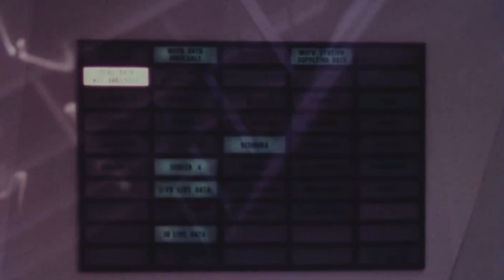Apollo 11 Launch | Neil Armstrong | First Lunar Landing | NASA Archival Footage | Archival Audio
On this edition of @MannedSpace we relive the launch of Apollo 11.

On July 16, 1969, the crew of Apollo 11 - Neil Armstrong, Mike Collins & Buzz Aldrin lifted from the Kennedy Space Center to become the first humans to land on the Moon.  In this video, relive the pre-launch press conference during which Neil Armstrong on behalf of the crew, thanks the hundreds of thousands of Americans who made the moon landing possible.

Then listen and watch as the crew lifts off at 9:32 a.m. EDT.

Thanks to my friend Vector Sierra for the NASA footage of the launch of the Saturn V and the enhanced sound of the giant rocket's five F-1 engines!

Edited by MBR

 On this edition of Manned Space we relive the launch of Apollo 11.

Edited by MBR